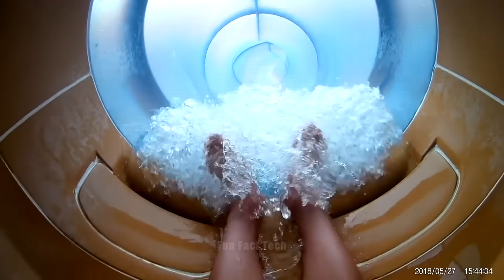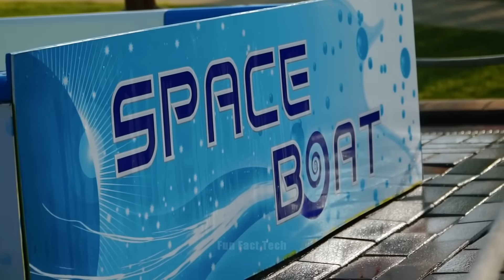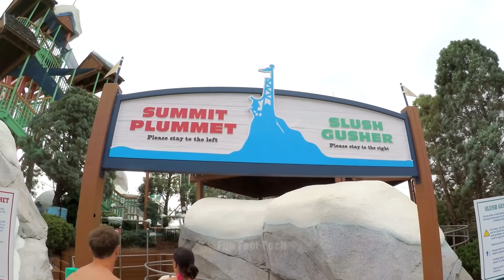1 नहीं 200 बार सोचोगे इन खतरनाक वाटर स्लाइड्स पर जाने से पहले | 8 Most Insane Water Park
1 नहीं 200 बार सोचोगे इन खतरनाक वाटर स्लाइड्स  पर जाने से पहले | 8 Most Insane Water Park

Edited by :- Fun Fact Tech

Voice Over :- Fun Fact Tech

Also Watch :-